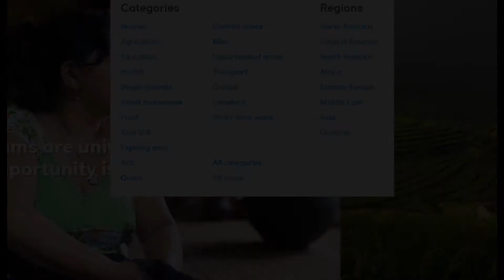me singing Let The Day Begin by The Call